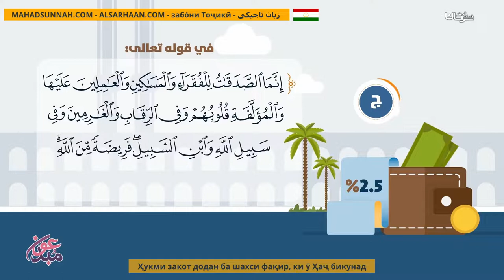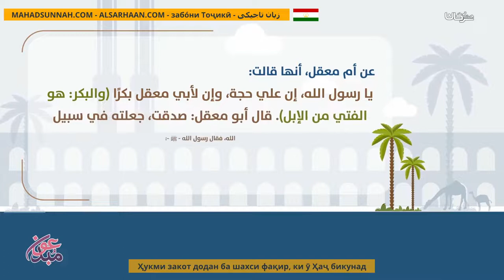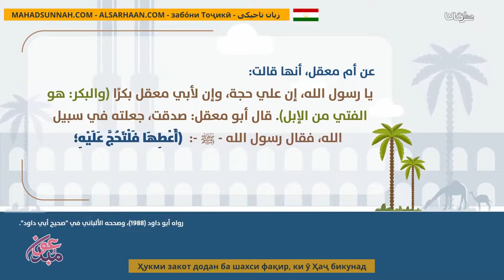Ҳукми Закот Додан Ба Шахси Фақир, Ки Ӯ Ҳаҷ Бикунад حكم إعطاء الفقير من الزكاة ليحج